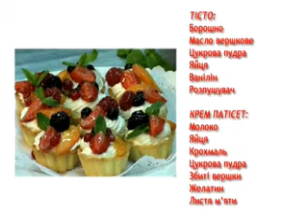RED FOX (UA) - OTV 'Bon Appetit'. [1]. 2008.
'Бон Аппетит' - кулинарно-развлекательная передача на канале OTV (Украина). На этот раз, вместе с солисткой группы RED FOX Ланой Меркуловой вы научитесь делать сладкие корзиночки. Съемка 2007г.
Часть 1. Мастер-класс от кондитера ресторана "Золотой берег" Оксаны.

Лана Меркулова (экс-солистка трио SMS, солистка поп-рок-проекта RED FOX) в последнее время все чаще выступает именно с джазовыми концертами. Только за 2013 год ею было создано два джаз-коллектива, и каждый - со своей оригинальной программой! Кроме того, Лана с удовольствием принимает участие в уже состоявшихся программах - совместные выступления с проектами композитора и пианиста Александра Саратского (ансамбль "СараБанда" (экс-"Два плюс..."), с Нац. симф. оркестром Украины, с октетом "Орфей" (г.Львов), с известным джаз-бэндом «Джайв Ревю» и мн. др. ...